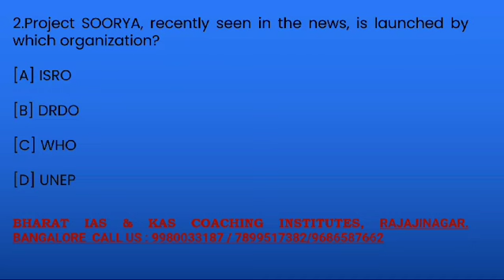BHARAT IAS & KAS COACHING INSTITUTES RAJAJINAGAR BANGALORE || Series 5 current affairs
BHARAT IAS & KAS COACHING INSTITUTES
ANS: 1. A                                                                                                                                                                                                2.A                                                                                                                                                                                                           3.A                                                                                                                                                                                          4.B                                                                                                                                                                                              5.C